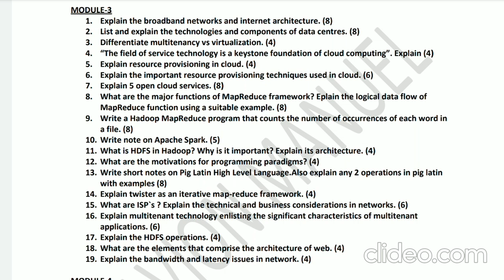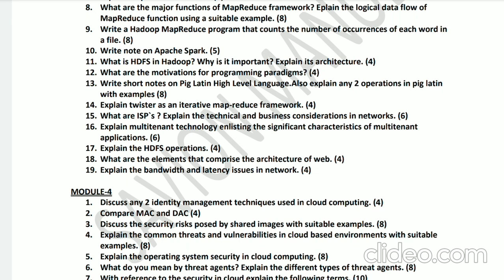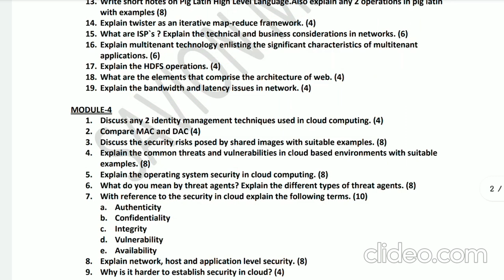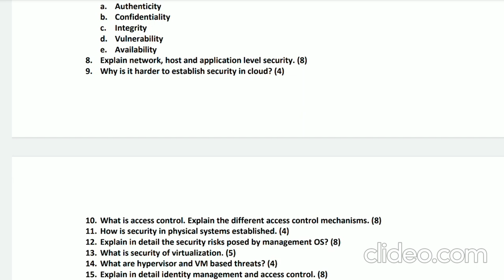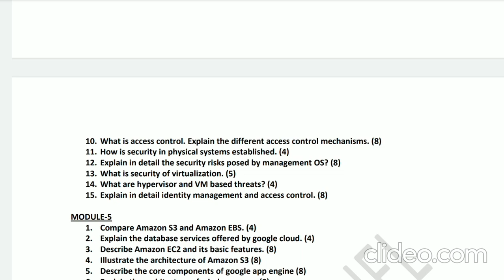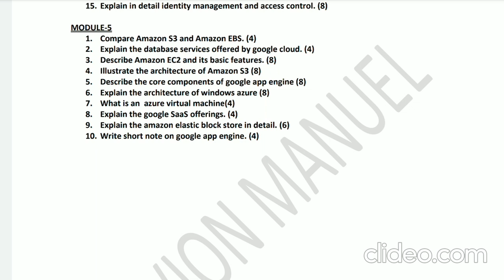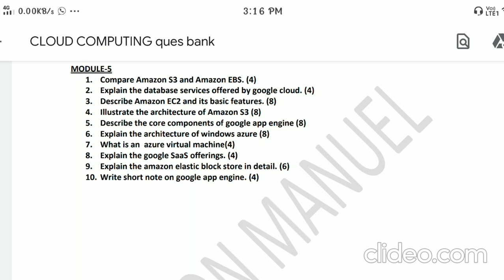Cloud Computing KTU 2019 Scheme Important questions M3,4,5